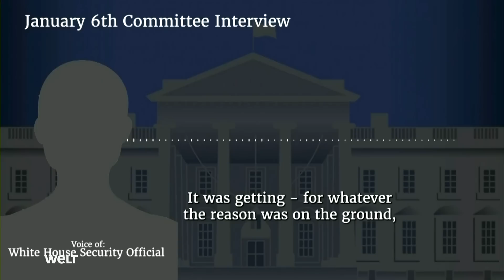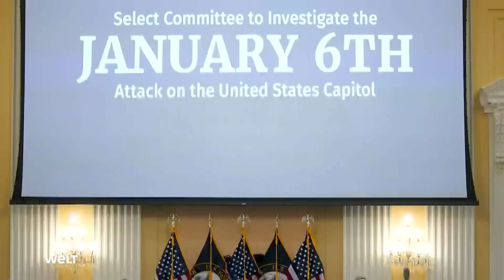USA-PUTSCH: "Trump hat nicht versäumt, nicht zu handeln – er hat sich entschieden, nicht zu handeln“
In der vorerst letzten Anhörung vor der Sommerpause zeigt das Komitee auf, was der ehemalige US-Präsident Donald Trump an dem Tag, an dem das Kapitol gestürmt wurde, getan beziehungsweise nicht getan hat. Selbst die Personenschützer seines Vizes sollen um ihr eigenes Leben gebangt haben.